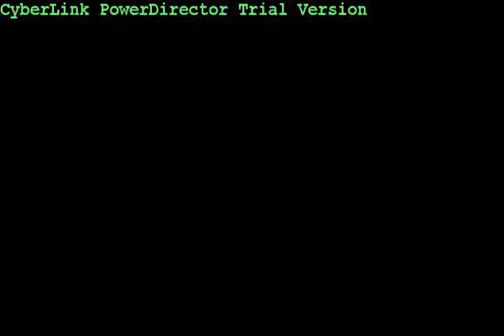B-FAM DMG FRONTLINE(FREEYSTYLE CYPHER)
Entertainment music